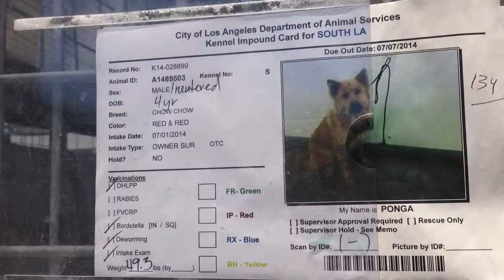Ponga A1489503 Male chow chow 4 yrs old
A1489503
Male chow chow 4 yrs old